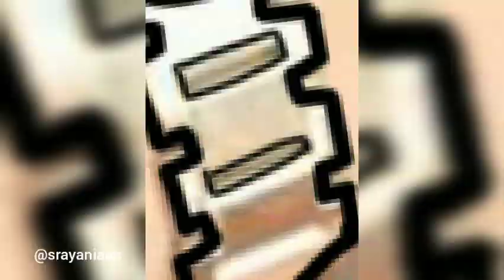।।Digital Potrait।।Ritabhari Chakraborty।।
Digital painting is love. here you guys are watching that how can I draw this digital painting (portrait). I am trying my best..